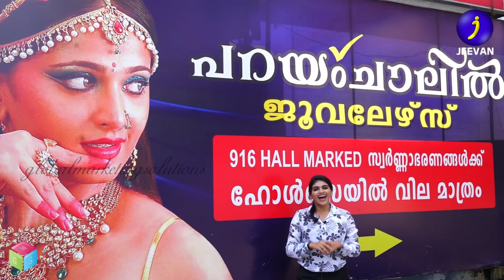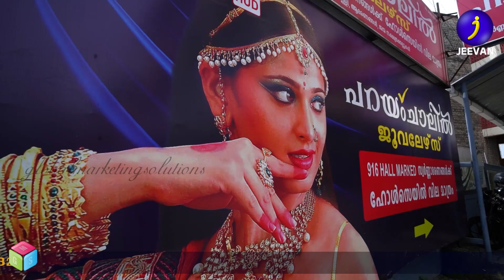ശുദ്ധ സ്വർണാഭരണങ്ങളുമായി ഒരു സൂപ്പർ ജുവല്ലറി | PARYAMCHALIL JEWLLERS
PARYAMCHALIL JEWLLERS